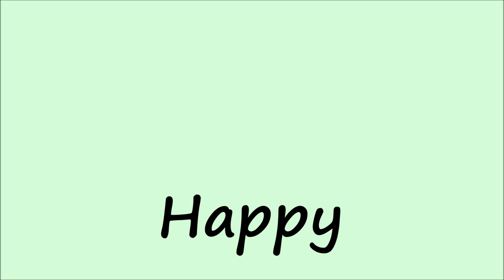Favorite Bicycle Ride Locations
A few of our favorite bicycle ride locations including local trails around the suburbs and downtown as well.